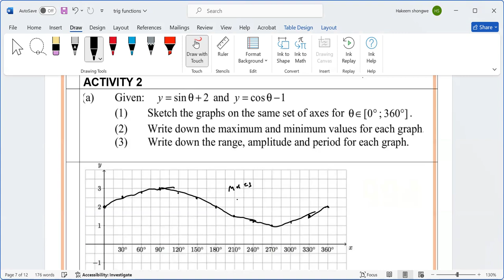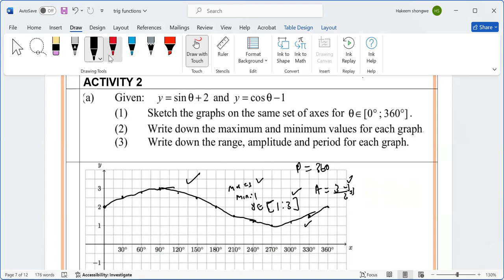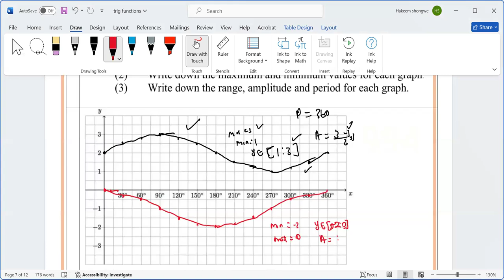ACTIVITY 2 a draw sine and cosine graph with vertical shift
Recommended video series to watch

finding a challenging mathematics question? Do not worry whatsApp us your question on: 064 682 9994

New video are posted Monday to Friday in line South african caps document! feel free to leave a comment suggestion on some of the challenging mathematics question you like us to do